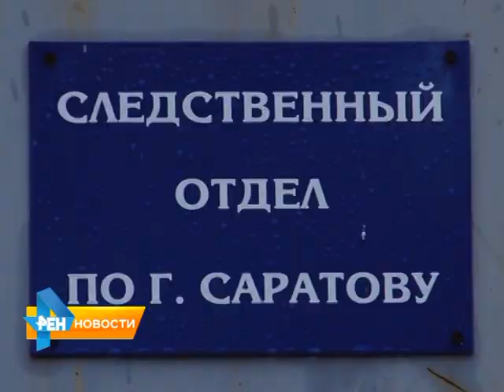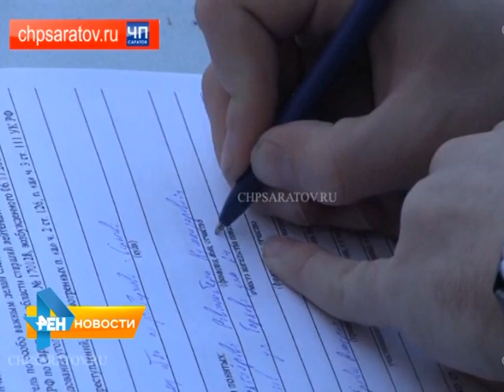По факту похищения девушки в Солнечном возбуждено уголовное дело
ЧП произошло в ночь с 4 на 5 ноября. Двое молодых людей против воли затолкали 24-летнюю девушку в машину и увезли в безлюдное место. Следователи не исключают факт, что они хотели ее изнасиловать, но в последний момент
передумали и решили замести следы. О жестокой попытке убийства наш следующий материал от 11 ноября 2015 года.